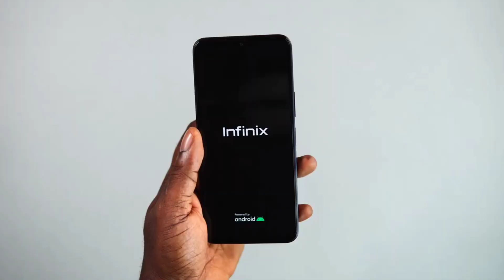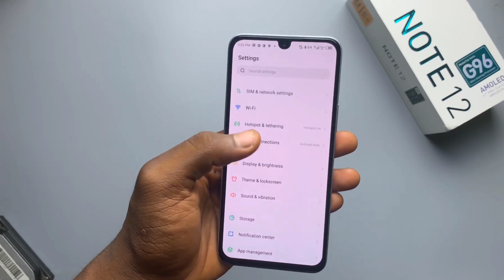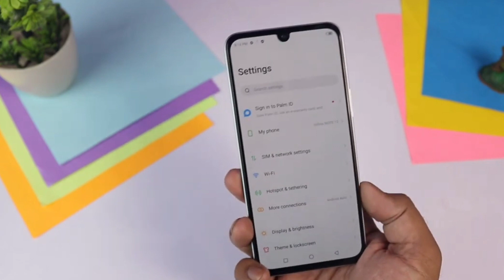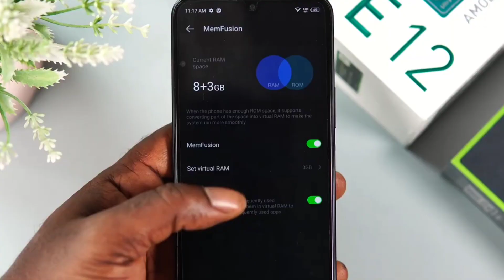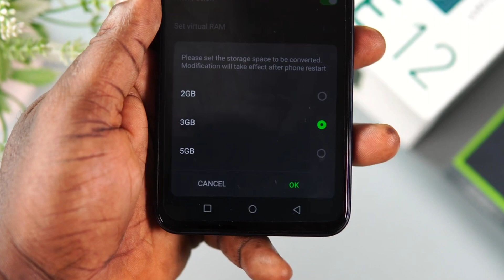Infinix Note 12 G96 Review | infinix note 12 g96 price in Bangladesh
The Infinix Note 12 G96 is now available in two variants (128/256GB/4GB ROM/RAM). Now, Infinix Note 12’s Price is 22000 in Bangladesh. Note 12 (G96) has a 5000mAh battery with 33W fast charging. This device is running with Android 12 and powered by a Mediatek MT6781 Helio G96 (12 nm) chipset.

Model Infinix Note 12 G96
Rom 128
 FB.Personal.. ID..